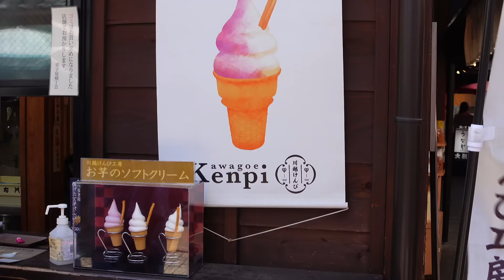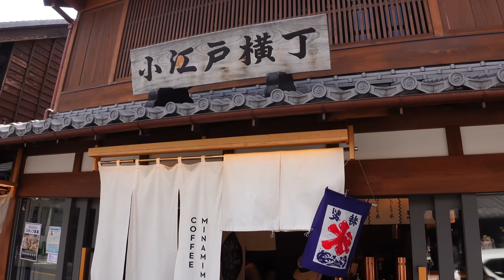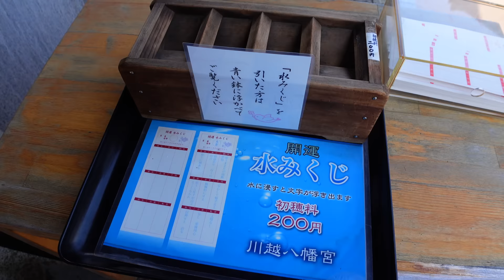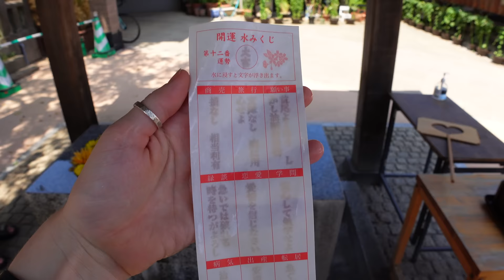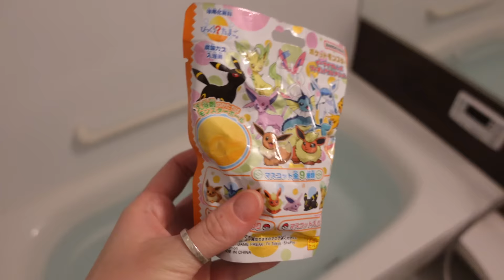Must Visit Traditional Japanese Town - KAWAGOE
Literally the perfect town to experience traditional Japanese vibes!! If you can’t make it to Kyoto STAY HERE 👘

CHAPTERS:
00:00 - 00:29 Kawagoe
00:30 - 1:18 Cucumber on a stick
1:19 - 2:01 Hard Candy
2:02 - 2:27 Vanilla Ice Cream
2:28 - 3:23 Shaved Ice
3:23 - 3:48 Coffee Break
3:49 - 4:27 Exploring
4:27 - 6:26 Local Shrine
6:27 - 8:00 Airbnb TOUR
8:01 - 9:16 Grocery Shopping
9:17 - 11:22 Dinner
11:23 - 13:04 Games
13:04 - 13:57 Bath + Breakfast
13:58 - 17:03 Foot Spa